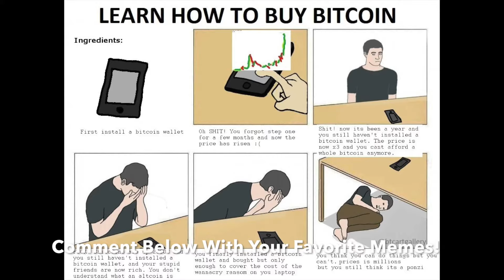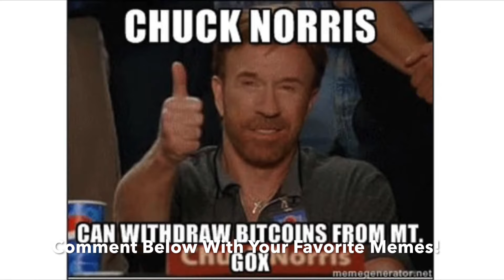Bitcoin Users In A Nutshell: Cryptocurrency Meme Compilation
Get $10 worth of Bitcoin when you set up your Coinbase wallet

I'm not a financial advisor. The opinions expressed in my videos should never be taken as financial advice. Invest at your own risk.